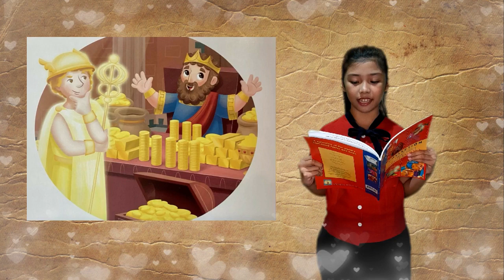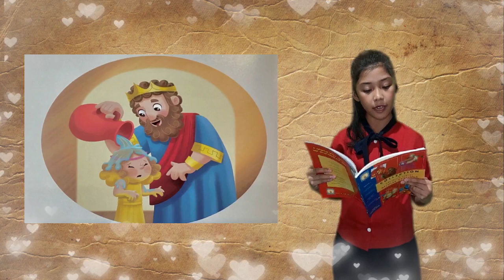STORY TELLING" King Midas and the Golden Touch:" Katelyn Heart"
English Month
King Midas and His Golden Touch
Katelyn Heart
grade 4
SAMMI Makati